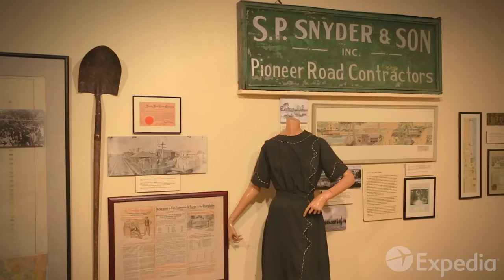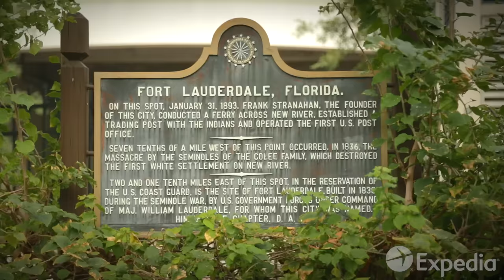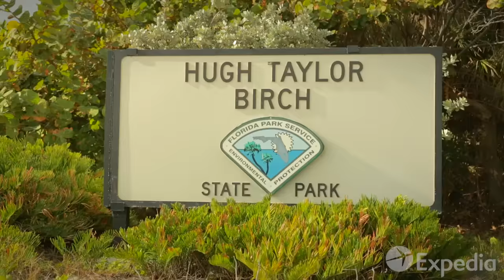Guide to Fort Lauderdale Sightseeing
Take a look at our travel guide video to discover the best things to do in Fort Lauderdale on your next trip to the Sunshine State.

Sitting on the southeastern coast of Florida, Fort Lauderdale is a warm and sunny vacation destination. The city sprawls across a number of canals and waterways that connect the Everglades to the Atlantic Ocean. Though it seems to have kicked its reputation as a spring break party spot, Fort Lauderdale continues to have a laid-back atmosphere that attracts tourists year-round, especially snowbirds during the winter months. Filled to the brim with seaside attractions, historical memorabilia, and shopping spots, there’s no shortage of excitement in this coastal community.

If the sea and sand are calling your name, you’ve come to the right place. Fort Lauderdale has 23 miles of picturesque coastline, where you can soak up the sunshine and splash in the Atlantic Ocean. Many tourists and snowbirds make a beeline for “The Strip,” a scenic oceanfront stretch, located near the bars and restaurants on Sunrise Boulevard.

There’s more to this enticing location than just the shoreline, though. To get a sense of the city’s history, venture over to the Riverwalk. One of the most popular Fort Lauderdale attractions, the Riverwalk is where you’ll find the Stranahan House, which is considered one of the oldest buildings in town. Originally built as a trading post in 1901, it was converted into a home for the Stranahans, a pioneer family, five years later. Tour a replica 1899 classroom, and then mosey over to the King Cromartie House just across the street.

While Fort Lauderdale tours belong on the top of your itinerary, there are other must-see attractions just outside of town. Visit Butterfly World in nearby Coconut Creek to gaze at the winged creatures fluttering around the country’s largest butterfly house, and cast a line at the Deerfield Fishing Pier. Birch State Park is a serene spot for wildlife watching, while Mizner Park is home to upscale restaurants, galleries, and shops.

Come explore Fort Lauderdale for a slice of sunshine. Whether you’re looking to shop along Las Olas Boulevard or mosey around the New River downtown scene, Fort Lauderdale sightseeing opportunities are seemingly endless. Press play on our travel guide video to discover more to love about this Florida gem.